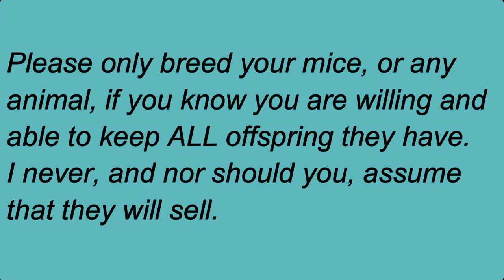Fancy Mice Breeding 2: Successful copulation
In this episode we have a look at the different stages of mouse copulation, as well as little more information on genetics.

For those that are interested here are some of the articles that were read to inform the making of this video.

Arango, N.A. and Donahoe, P.K., 2010. Sex differentiation in mouse and man and subsequent development of the female reproductive organs.

Hull, E.M. and Dominguez, J.M., 2007. Sexual behavior in male rodents. Hormones and behavior, 52(1), pp.45-55.

Pfaff, D.W., 2002. Hormones, brain and behavior. Elsevier.